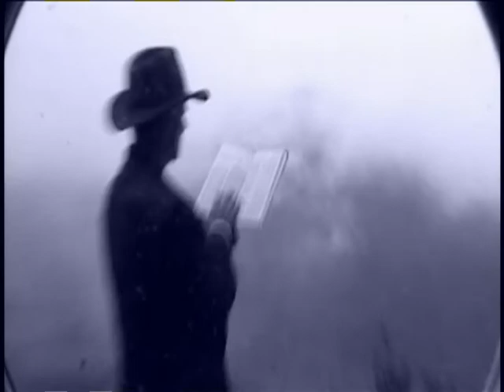i NEVER SAID GOOD-BYE